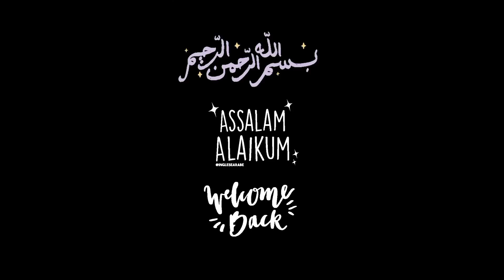The Royal Chicken Kebabs | Shahi Qandhari Kabab | Chicken Kabab New Recipe | Kebab Recipes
The Royal Chicken Kebabs | Shahi Qandhari Kabab | Chicken Kabab New  Recipe | Kebab Recipes | Chicken Tawa Kabab Recipe | Tawa Kema Kabab | Kachche Keema Ke Kabab Blingspot Pk

Learn How To Make One Bite Soft Juicy Kachay Qeemy Key Chatkhara Kabab Tawa Kema Kabab Recipe | Keema Kabab Recipe | Kachche Keema Ke Kabab Blingspot Pk | Keeme Ke Kebab with English Subtitle | Soft and Juicy Tawa Mutton Kabab | Restaurant Style Kabab Recipe | Soft and Juicy Beef Qeema Kabab | Soft and Juicy Chicken Tawa Kabab | 10 Minutes Recipe | One Bite Chicken Chatkhara Kabab Recipe | kabab Recipe | Rang Mahal Ke Tawa Keema Kabab | Street Food Special

Tawa qeemay ka kabab
kachay qeemay ke kabab
Dahi tawa qeemay ka kabab recipe kache keeme ke kabab
keema kabab recipe
tawa keema kabab
keema tawa kabab recipe
tawa kabab food fusion
tawa kabab pav recipe
chicken keema kebabs recipe
keema kabab
new recipe
mutton keema
kabab chicken
keema kabab
kabab banane ka tarika food fusion keema kabab
Tawa seekh kabab gravy
Tawa keema ruby ka kitchen
Shami kabab with beef keema
Tawa keema fry recipe
Keema chapli kabab recipe
kun foods
keema kabab
tandoori beef kabab
mutton kabab recipe rkk
non veg kabab recipe
homemade kabab recipe
mutton kabab Blingspot Pk
new kabab recipe
beef kabab
purani dilli style
keeme ki pakodiyan
cook with baba food
how to make kabab
Healthy and tasty snack recipe
How to make tawa kabab at home
qandhari kabab
kandhari kebab recipe
afghan shish kebab recipe
chicken kandhari kebab
kabab afghan
kandhari kebab
new kabab
kabab degi afghani
chicken chatkhara kabab
chicken chatkhara seekh kabab
chicken chatkhara kabab by food fusion
food fusion chatkhara kabab
chatkhara kabab kun foods
chicken kabab banane ki recipe
chicken kabab food fusion
chicken kabab banane ka tarika
chicken kebab recipe food fusion
chicken kabab recipe
chicken kabab masala
chicken kabab recipe by food fusion
chicken kabab recipe by ijaz ansari
chicken kebab all recipe
chicken kabab easy recipe
chicken kabab at home recipe
chicken kabab by ruby ka kitchen
best chicken kebab
chicken kebab commercial recipe
chicken kabab commercial recipe
kache keema ke kabab
kache keema ke kabab food fusion
kache keema ke kabab ruby ka kitchen
kache keema ke kabab by ijaz ansari
kache keema ke kabab ki recipe
kache keema ke kabab kun foods
kache keema ke kabab by lubna
kache keema ke kabab chicken
kache keema ke kabab by afroz kitchen
kache keema ke kabab by food fusion
kache keema ke kabab baba food
keeme ke kabab recipe
keema ke kabab banana
mutton kache keema ke kabab
beef kache keema ke kabab
kache keema ke gola kabab
kache keema ke shami kabab
kache keema ke kabab lubna
kachche keema ke kabab recipe
kache keeme ke seekh kabab
mutton keema ke kabab ki recipe
baba food kache keema ke kabab
chatkhara kabab
chatkhara kabab food fusion
chatkhara kabab by lubna
chatkhara kabab gravy recipe
beef chatkhara kabab
chatkhara boti kabab
chatkhara kabab banane ki recipe
chatkara boti kabab
chatkara boti kabab ki recipe
beef chatkhara kabab recipe
chatkara kabab cook with lubna
chicken chatkhara kabab
chicken chatkhara kabab recipe
chatkhara gola kabab recipe
chatkara gola kabab recipe
ice and spice recipes chatkhara kabab
chatkhara kabab ki recipe
chatkhara kofta kebab recipe
kachay qeemay kay chatkhara kabab
chatkara malai kabab
mutton chatkara kebab
gola kabab recipe
chatkhara boti kabab recipe
chatkhara seekh kabab recipe
indian food
 indian street food
kabob night
kabob recipes
kebab lovers
kebab masala
kebab recipes
qandhari kabab
recipes lab
spice blends
street food
food
chicken tikka recipe
Cooking
 Food
Indian recipes
 Recipes
chicken delights
 chicken kabab
chicken kabob
chicken recipe
 cooking tips
easy chicken recipes
 easy recipes
flavorful spices
 how to make
gola kabab ki recipe
Khane ki recipe
Khane ki chijen
New recipe
 gola kabab
 bakra eid special recipes
 new kabab recipe
 samina recipes
 food story recipes
new recipes
 kabab recipe
restaurant style gola kabab
Chicken recipe
 kabab recipe in hindi
gola kabab recipe
Kabab gola
Chicken Kabab
Kabab Recipe
New style chicken recipe
Most unique chicken recipe
New chicken snacks recipe
Easy quick and tasty chicken recipe
Easy chicken karahi recipe
Unique Chicken recipes Indian
Chicken recipe
Desi chicken recipe dhaba Style
Tasty snacks recipe
Different chicken recipes for dinner